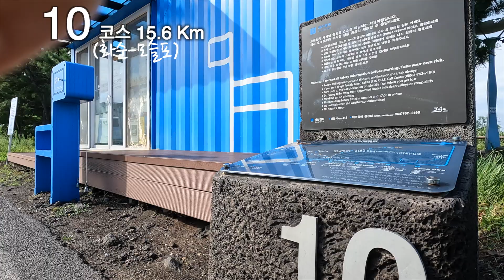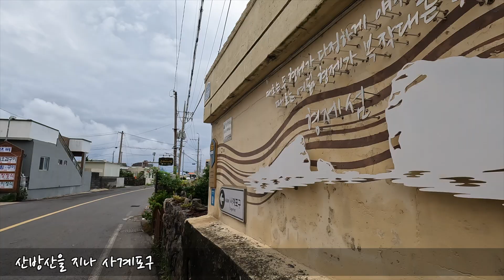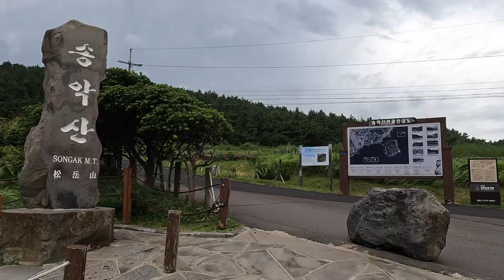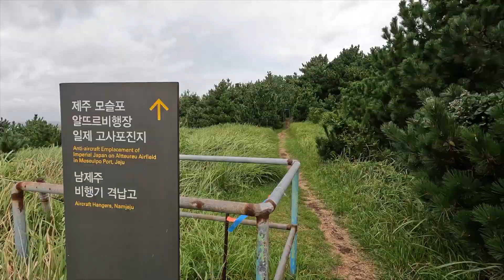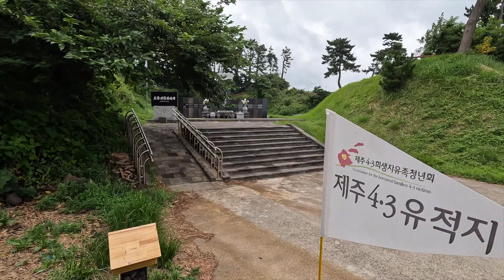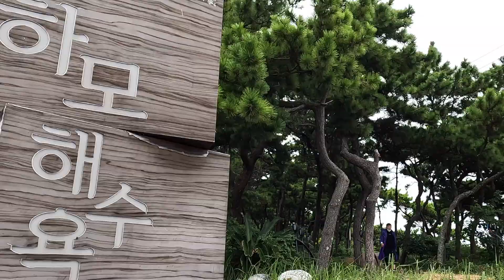제주올레10코스 화순금모래 송악산 하모 올레풀코스 완주 버킷리스트 도전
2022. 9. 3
올레 10코스 15.6 Km
화순금모래해수욕장-하모체육공원

폭풍 힌남노를 앞세원 바람
제주 왕바람이 얼굴을 갈퀴는 날
비조차 왔다갔다하는
올레 걷는 이 몇 안되는 날
일부러 콧노래불러가며 걸었던 길
올레 10코스다.

산방산과 송악산을 지나는 해안 올레
10코스는 난이도 '중' 이다.

산방산(395.2m)는
80만년 전에 형성된 종모양의 용암덩어리란다.
제주 서남부 어느 곳에서나
우뚝 서 위용있는 모습이 조망되어 길잡이와 풍경을 만든다.

송악산(104m)은 오름보호로 정상으로 오르지 않고
해안 산책로를 이용하여 빙 둘러 풍경을 감상케한다.

섯알오름의 슬픈 역사와
일제의 알뜨르비행장과 격납고 또한
심한 바람을 타고 우울한 풍경으로 맞는다.

하순금모래해수욕장-산방연대-사계포구-송악산전망대-해송길-
섯알오름 4.3희생자추모비-하모해수욕장-하모체육공원

   === 올레풀코스 몰아보기   ===

제주를 걸어서 여행하는
총 27개코스 437Km
드론 매빅에어2와 함께 걷는 버킷리스트 도전
올레풀코스

R-mang 오성룡은
드론과 함께
국내외 걷기, 스쿠터, 등산으로
서정의 심상과 정서, 아름다운 영상을 공유하고 싶은
1인 미디어 크리에이터, 사진작가입니다.

o 사용장비 : 드론, dji mavic air 2
                    고프로히어로10
                    아이폰11
o 편집프로그램 : 파이널컷프로 10